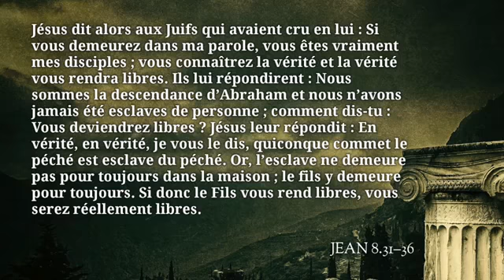Le Fils vous affranchira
La liberté ce n’est pas de faire ce qu’on veut, mais ce que Christ veut.

Jean 8.31–36
31 Jésus dit alors aux Juifs qui avaient cru en lui : Si vous demeurez dans ma parole, vous êtes vraiment mes disciples ; 32 vous connaîtrez la vérité et la vérité vous rendra libres. 33 Ils lui répondirent : Nous sommes la descendance d’Abraham et nous n’avons jamais été esclaves de personne ; comment dis-tu : Vous deviendrez libres ? 34 Jésus leur répondit : En vérité, en vérité, je vous le dis, quiconque commet le péché est esclave du péché. 35 Or, l’esclave ne demeure pas pour toujours dans la maison ; le fils y demeure pour toujours. 36 Si donc le Fils vous rend libres, vous serez réellement libres.

Chaîne officielle:  PrechelaParole